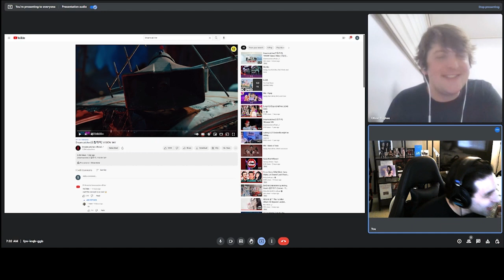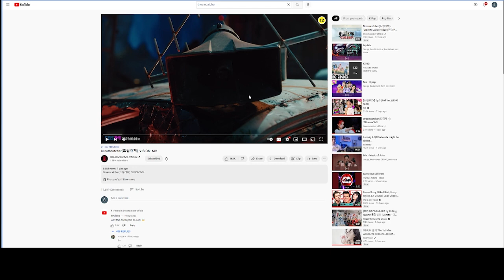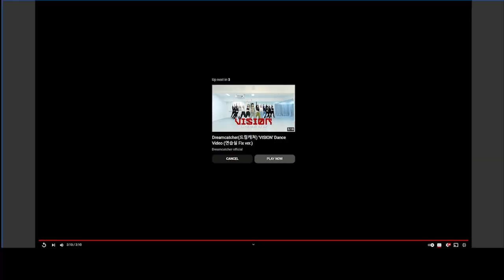Honan and Oliver react to - DREAMCATCHER - VISION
Always a great day when there is a Dreamcatcher comeback! this one is already one of my faves!